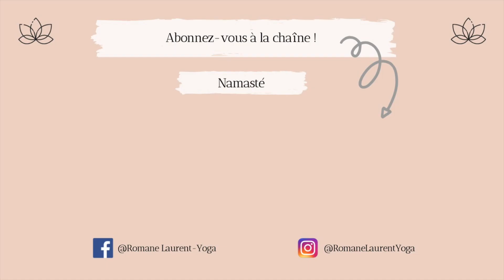PILÂTES - RENFORCEMENT BAS DU CORPS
Aujourd'hui, je vous propose une nouvelle séance de Pilâtes. Venez me rejoindre dans cette séance de 15 minutes pour renforcer le bas de votre corps !

Je vous souhaite une très bonne séance,

Romane
VENEZ ME RETROUVER !